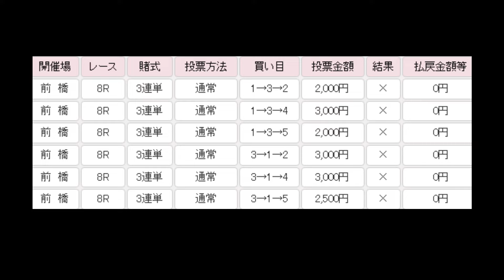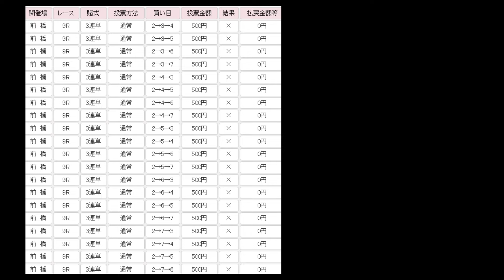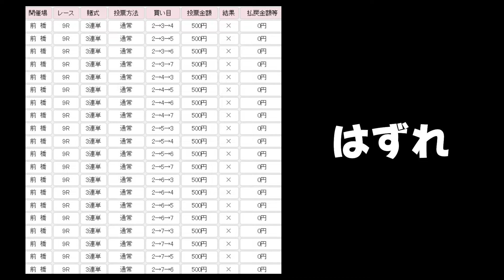【競輪人生】【JAPANESE KEIRIN RACING】ギャンブルで借金1000万超 162話